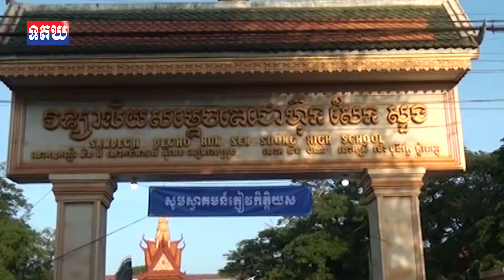ថ្នាក់ដឹកនាំ ខេត្តត្បូងឃ្មុំ អញ្ជើញកាត់បើកវិញ្ញាសារប្រឡងសញ្ញាបត្រ , 19 August , 2019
ថ្នាក់ដឹកនាំ ខេត្តត្បូងឃ្មុំ អញ្ជើញកាត់បើកវិញ្ញាសារប្រឡងសញ្ញាបត្រមធ្យមសិក្សាទុតិយភូមិ (បាក់ឌុប) ឆ្នាំ ២០១៩ ទាំង ៧ មណ្ឌល ៖ អភិបាលខេត្ត ប្រកាសផ្តល់កុំព្យូទ័រយួរដៃ សម្រាប់សិស្សជាប់និទ្ទេស A នៅទូទាំងខេត្តត្បូងឃ្មុំ
អាន៖ លោក រិទ្ធ អារុណ្ណាទី , កញ្ញា ស ដាឡែន,កញ្ញា វ៉ាត ស្រីមួយ ,លោក យ៉ាន យាត, ថា សុវណ្ណដារ៉ា